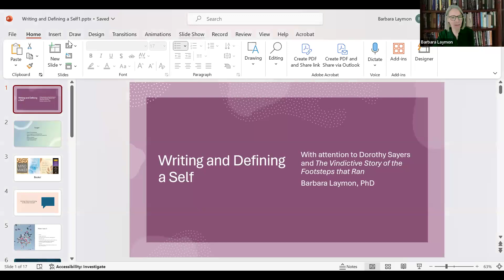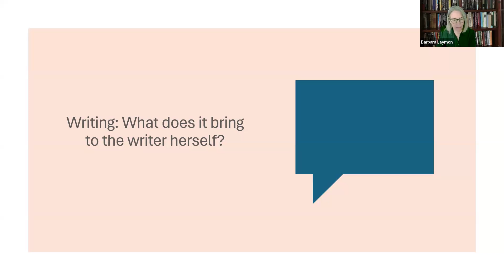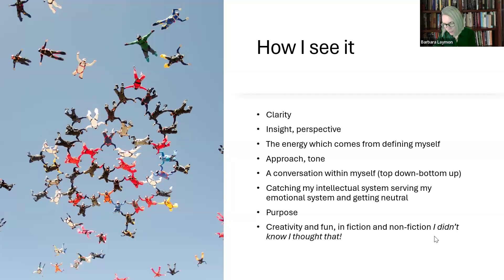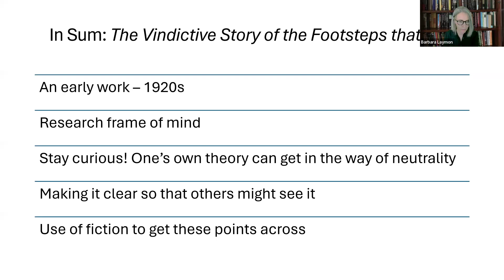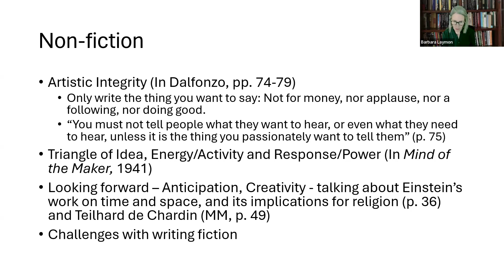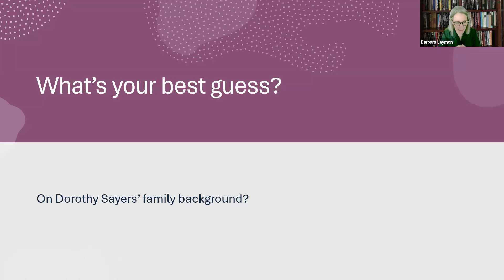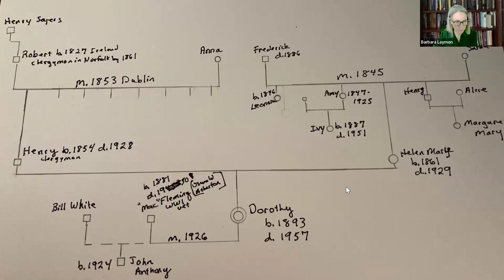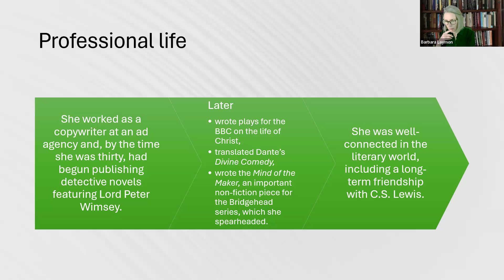The Writing Process and Defining a Self with Dr. Barbara Laymon